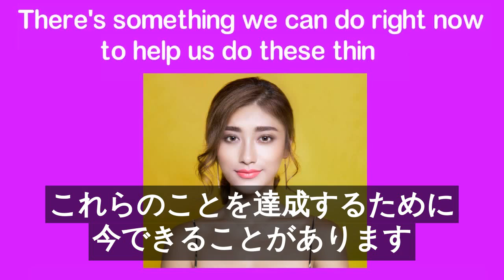What do we want?（何を望んでいる？）[字幕版]